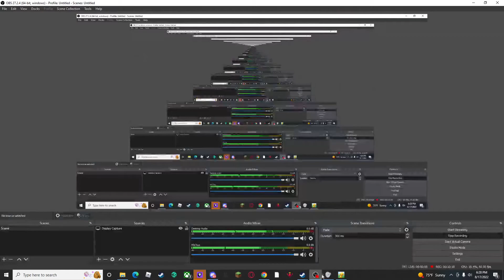wobbly life with josh ep 5